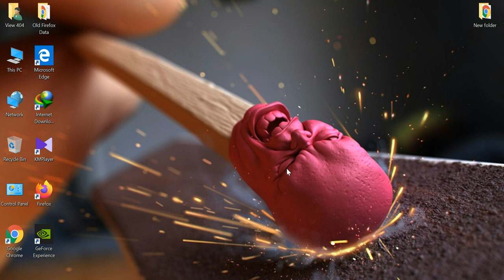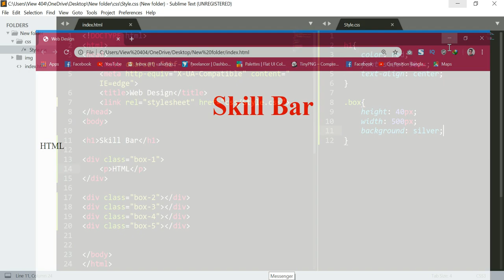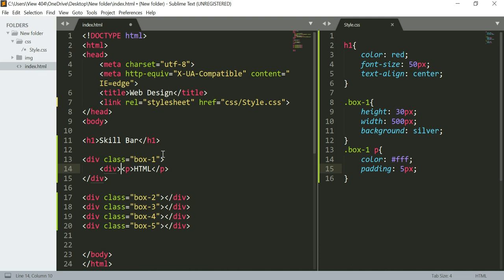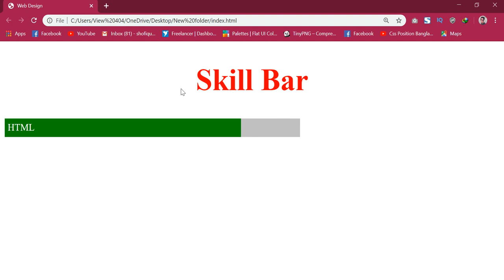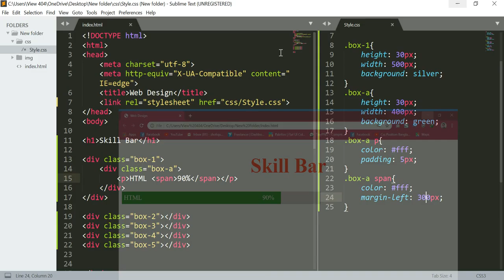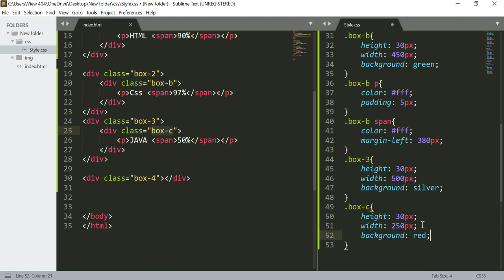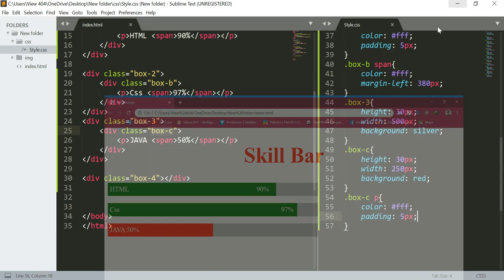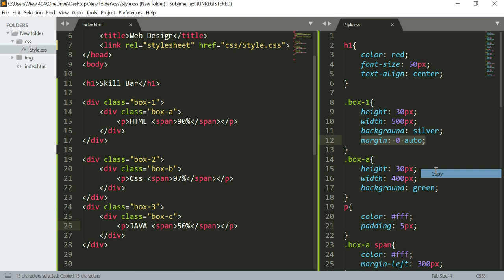Web Design Basic CSS Course Part 10 bangla 2023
_______________VIEW_____404______________